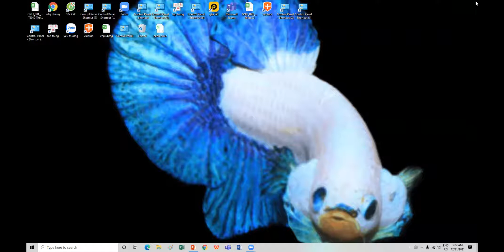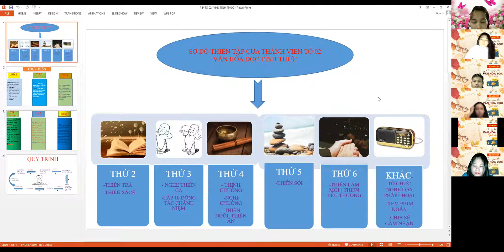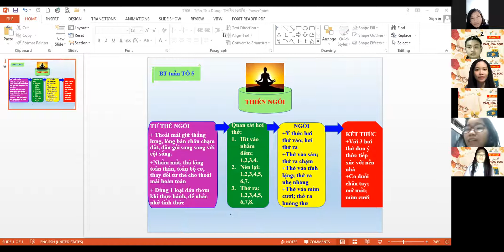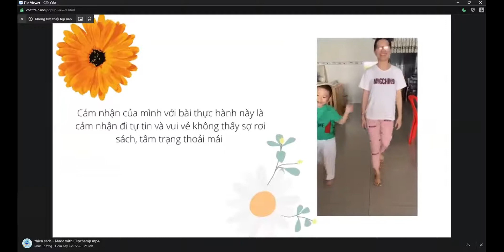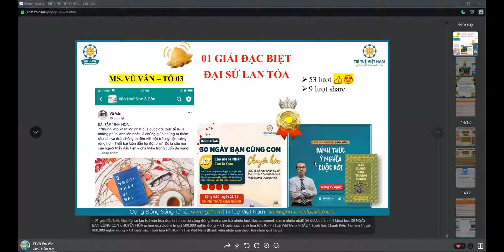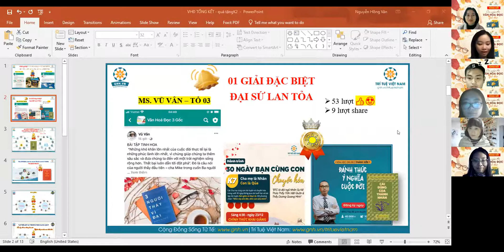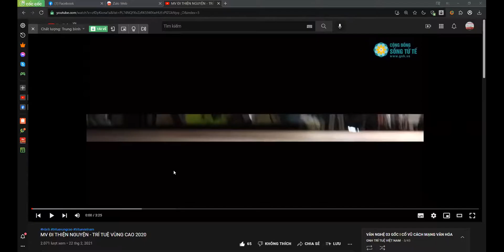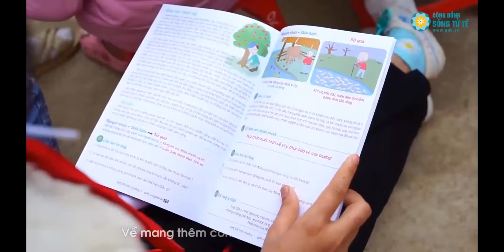[TTVN VHĐ TỈNH THỨC] - BUỔI 4: LỄ TỔNG KẾT - 21.12.2021